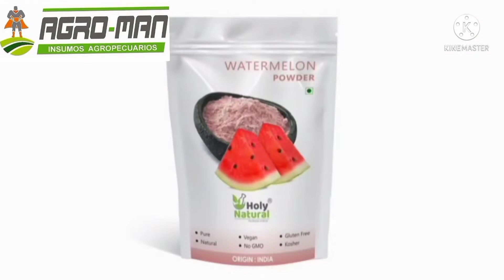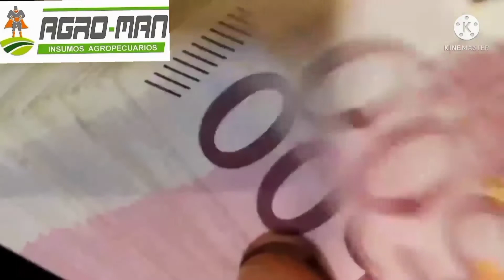Business idea for watermelon powder manufacturing | Small scale business